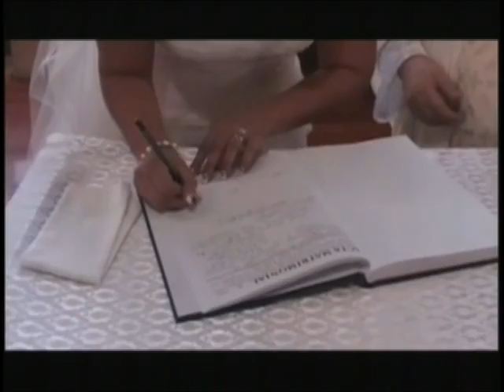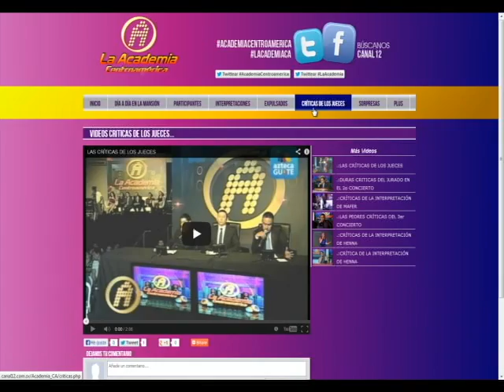LA BODA DE ANY, HERMANA DE MAY